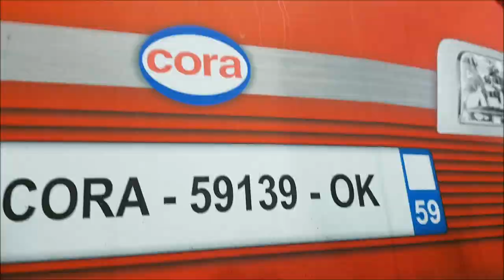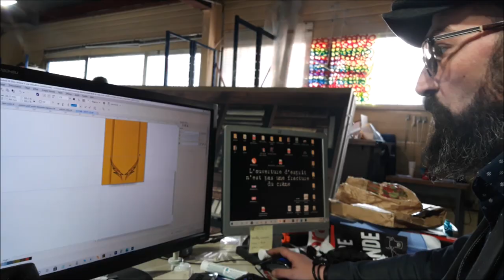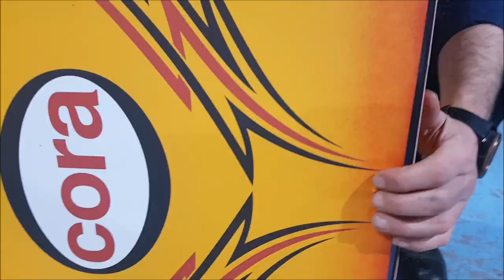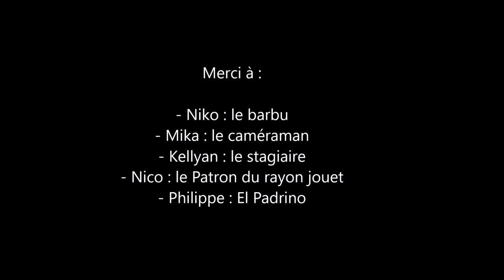Tune ma caisse à cora Wattignies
Une journée comme les autres chez les décorateurs